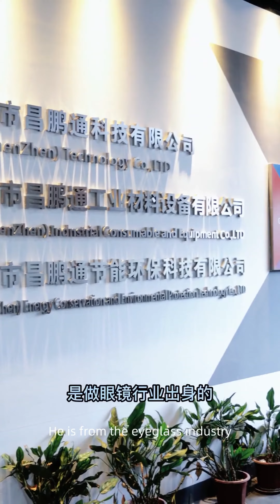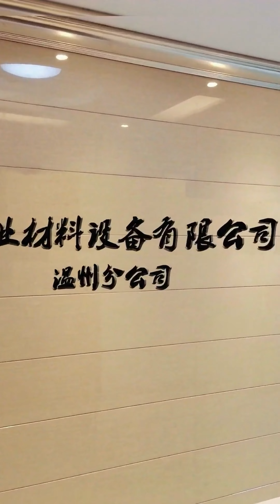surface finish expert-eyewear ,jewellry,hardward